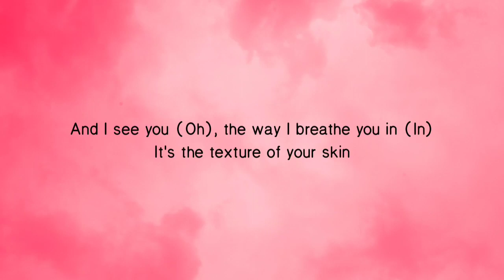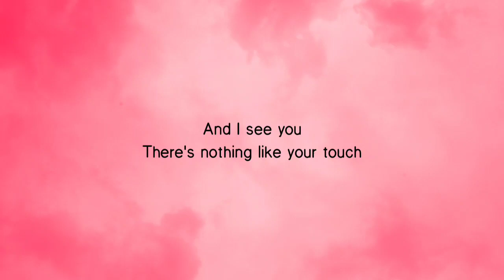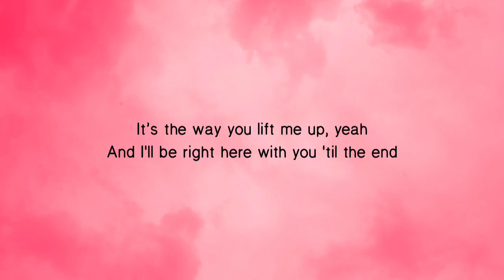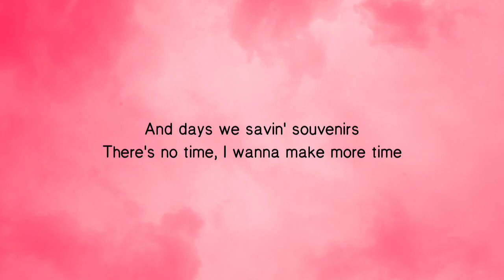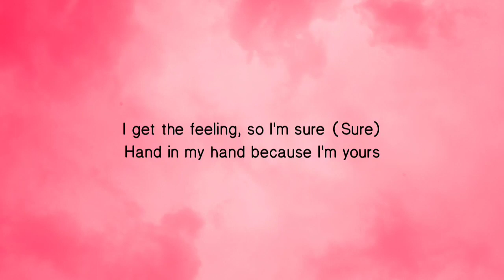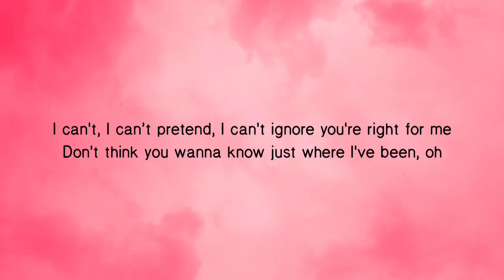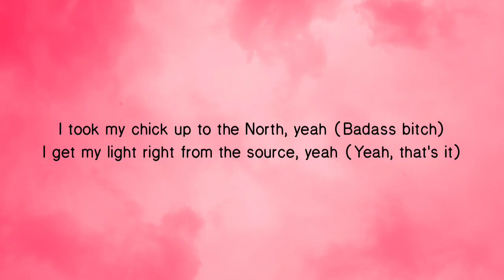Justin Bieber - Peaches (Lyrics)